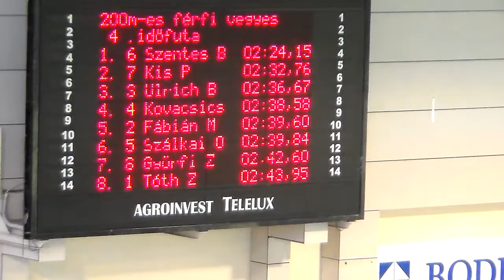- LXII. Országos Vidék Bajnokság